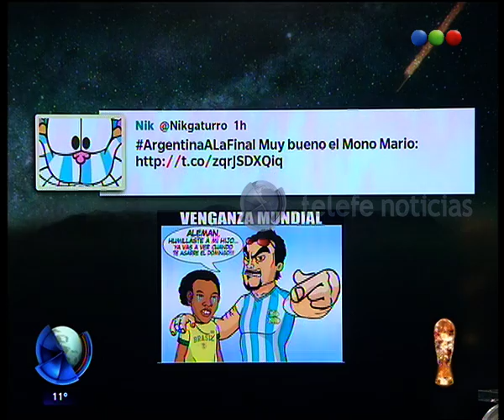Argentina en la final y las repercusiones en las redes sociales - Telefe Noticias